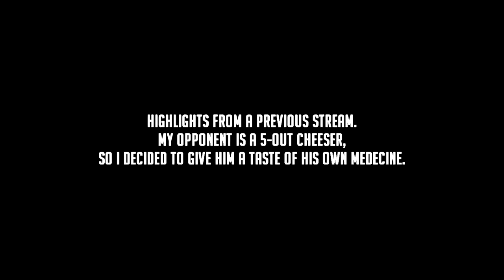Online League - Kyrie cooks LeBron with 55 Points! Intense Playoff Matchup | NBA 2K21 | PS5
Beat produced by WaveyyBeats x wylo